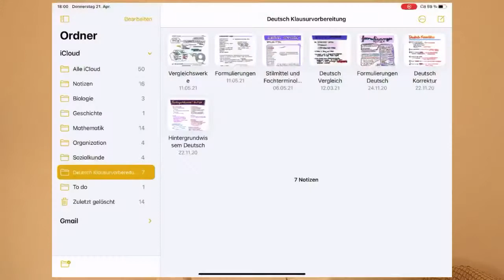ABI 2023 - effektiv die letzten Tage nutzen - Mathe, Deutsch & Englisch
Hey,
ich habe letztes Jahr mein Abi gemacht und wollte dir jetzt noch meine Tipps geben, wie du die letzte Zeit vor den Abiprüfungen am Besten nutzt.
Meine Freundin Paula und ich haben unser Abi beide mit 1.0 gemacht, deswegen denke ich sollten das ganz valide Tipps sein.
Ansonsten wünsche ich dir nur unglaublich viel Erfolg und Kraft!

Wie gesagt habe ich in verschiedenen Fächern noch Zusammenfassungen. Ihr könnt mir also gerne schreiben, was ihr davon gerne hättet.

- Änn

anni.pd
oder

Musiker: Silicon Estate

Musiker: Silicon Estate